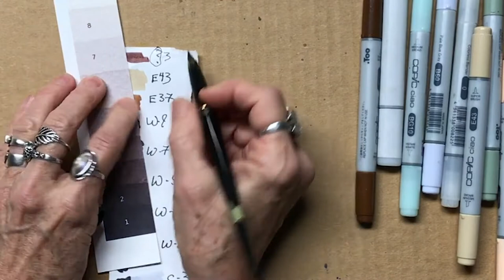Clothespins Dala - Ink and Coptic Marker - Using Grayscale Value Shapes to create strong design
Today's dala for the 30daydalaartchallenge is another clothespin dala. Drawn first in ink with Platinum Carbon Ink Fountain Pen, followed by Coptic markers. Color choices based on the value of the color on a grayscale of one to ten.